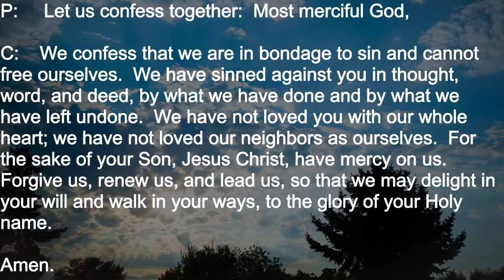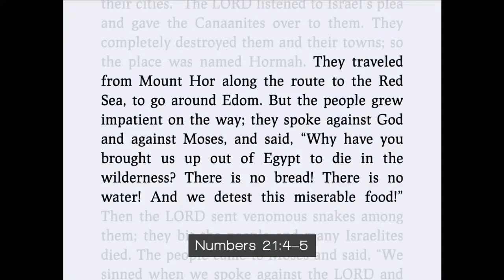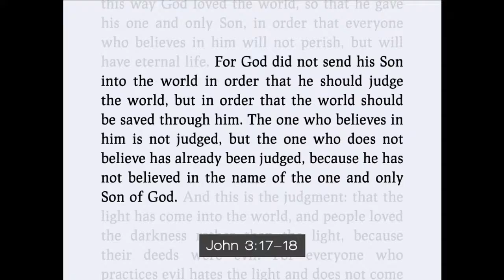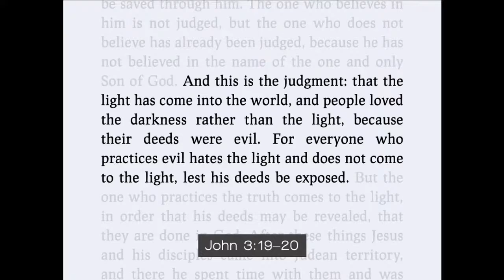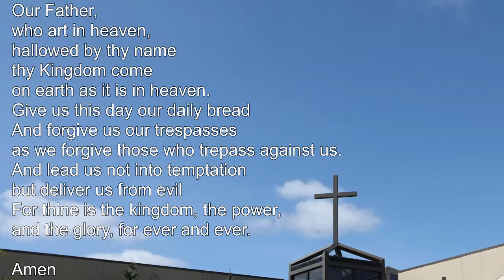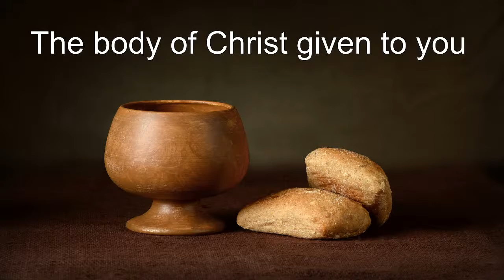Fourth Sunday after Lent Contemporary Service - March 14, 2021